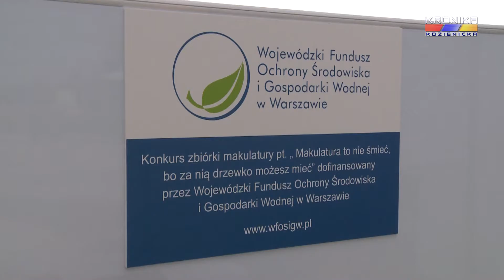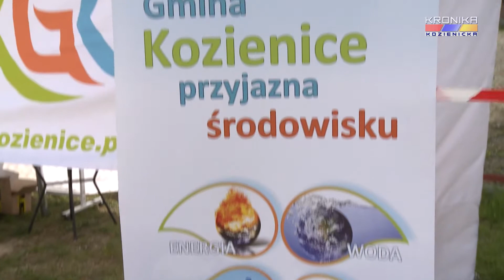Zbiórka makulatury w KGK (22.04.2017)